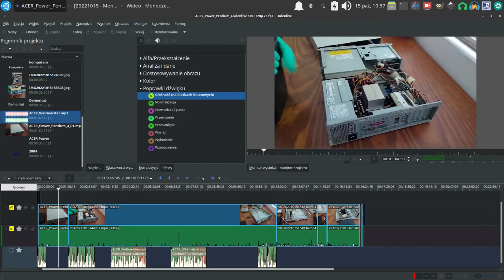ACER Power Pentium 4